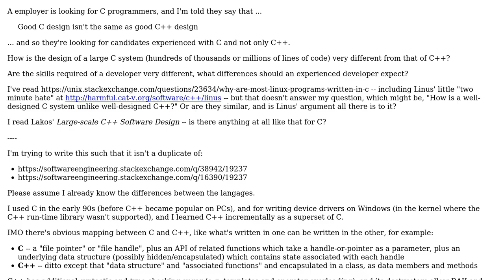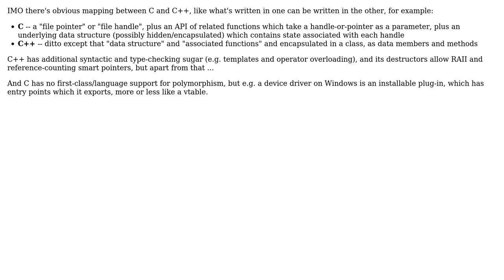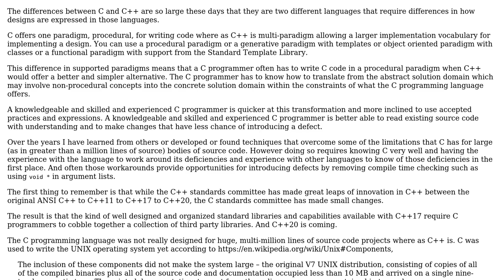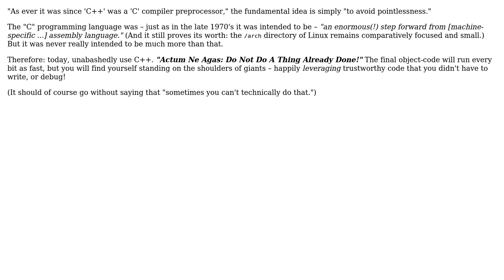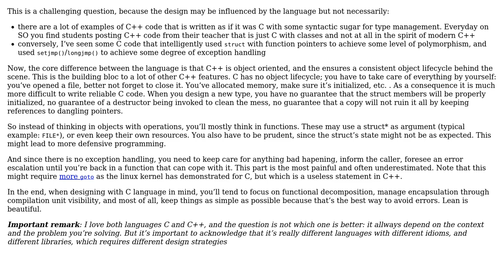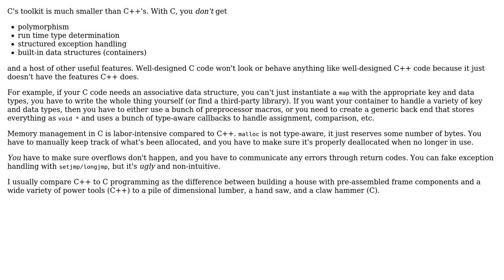Software Engineering: How is design using C different from C++? (6 Solutions!!)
Software Engineering: How is design using C different from C++?

With thanks & praise to God, and with thanks to the many people who have made this project possible! | Content (except music & images) licensed under CC BY-SA | Music | Images & others | With thanks to user Richard Chambers user Mike Robinson user Karl Bielefeldt user John Bode user ChrisW user Christophe and the Stack Exchange Network Trademarks are property of their respective owners. You are responsible for your own actions.